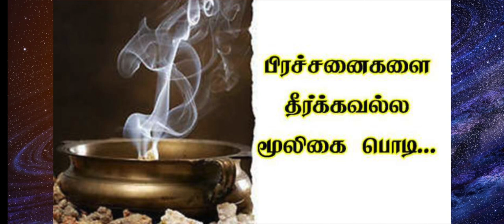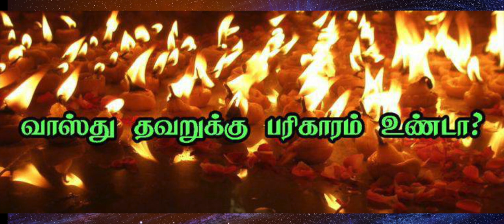10 முக்கிய வாஸ்து பரிகாரங்கள் | வாஸ்து தோஷம் நீங்க செய்யவேண்டியவை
10 முக்கிய வாஸ்து பரிகாரங்கள் | வாஸ்து தோஷம் நீங்க செய்யவேண்டியவை

10 முக்கிய வாஸ்து பரிகாரங்கள் | வாஸ்து தோஷம் நீங்க செய்யவேண்டியவை